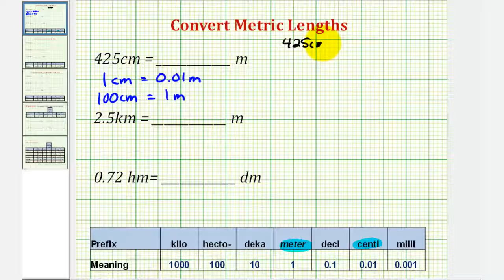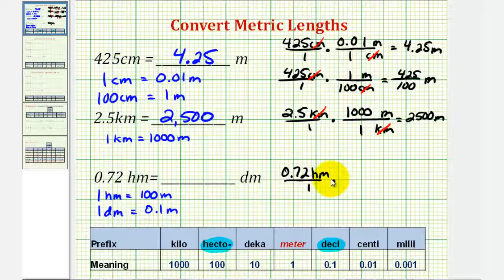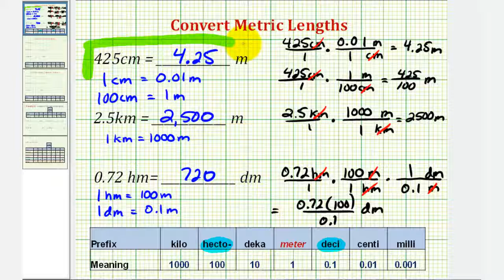Ej: Conversiones métricas usando fracciones de unidad - Longitud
Este video proporciona tres ejemplos de cómo realizar conversiones métricas que involucran longitud usando fracciones unitarias. Sitio Blog